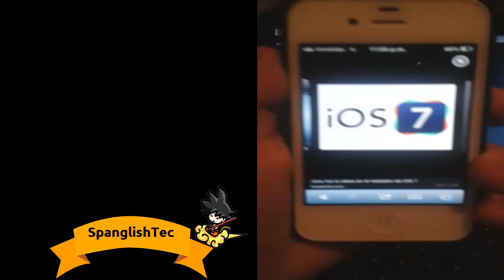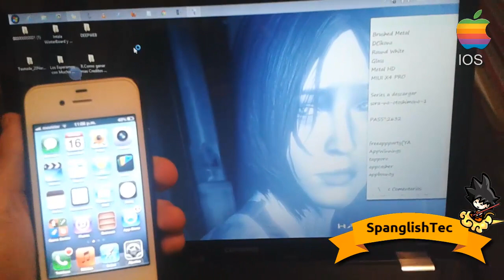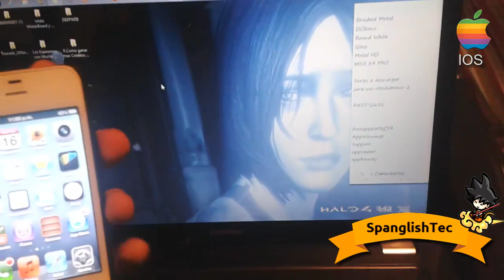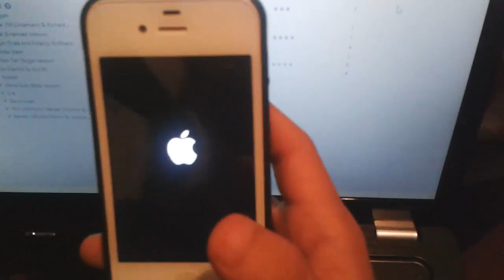Actualizar tu IPhone,IPod y IPad hasta la Ultima Version de IOS 7! [Tutorial Completo]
Actualizar tu IPhone,IPod y IPad hasta la Ultima Version de

INFORMACION: ▼
En este video te mostramos el tutorial de ´´Como
Instalar IOS 7 en Tu IPhone / IPod Touch / IPad.

Asi como algunos consejos para descargar el
IPSW de una pagina segura en la cual se pueden
encontrar links seguros con la descarga.

Link De descarga: ww. Getios. com